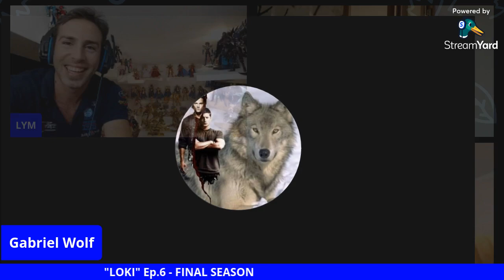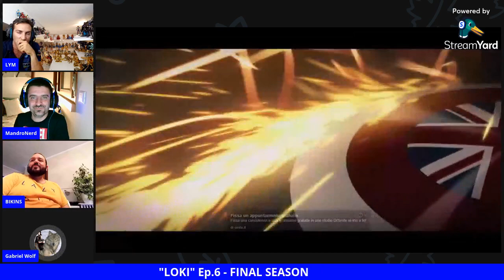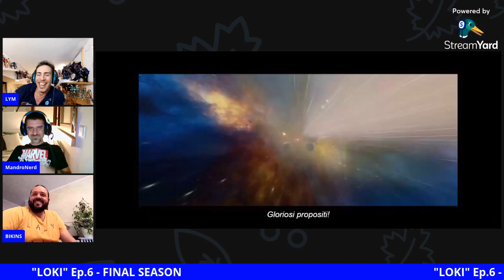SST : LOKI FINAL SEASON 1x6 TOP O FLOP ?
L'attesissimo super finale della serie "LOKI" ci avrà soddisfatto?
MANDRONERD,BIKINS e GABRIEL WOLF ci diranno la loro .
LYM.